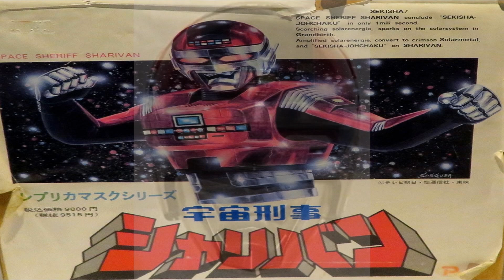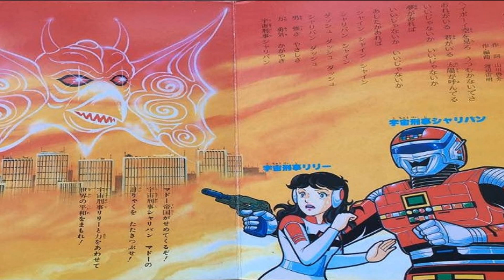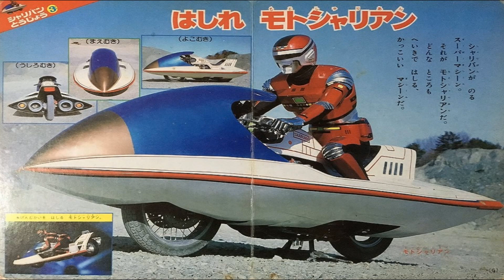宇宙刑事シャリバン ※本人歌唱ではありません『あつまれ！ガーベージ音楽部』(幻の迷盤・トンデモ音源・パチソン) ギャバン・シャイダー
第137弾は＿久しぶりの宇宙刑事シリーズ！！！

『ＴＶぼくらのヒーロー (G-3 MCA-3)』
宇宙刑事シャリバン です♪

宜しければ以前投稿したシャイダーもご覧下さい☆

宇宙刑事シャイダー ※本人歌唱ではありません

宇宙刑事シリーズは名曲ばかりですね◎

今後も投稿していきますのでどうか宜しくお願い致します♪

※パチソン寄せ集めのカセットやレコード、ＣＤからの音源
を投稿していますがその中に元々ライセンスカバーだった楽
曲も存在しておりますのでご了承下さい。コメントは大歓迎。